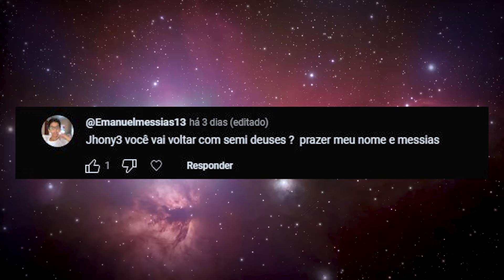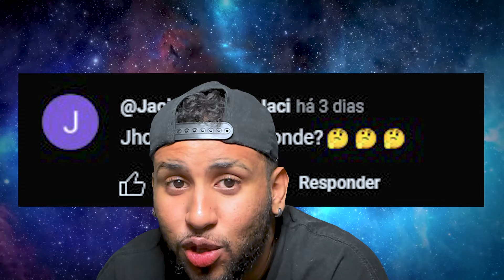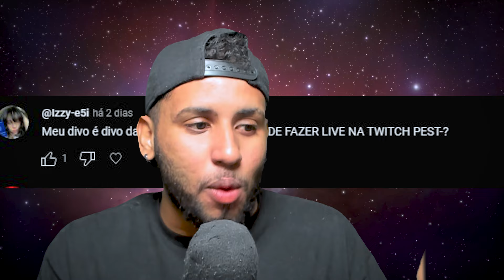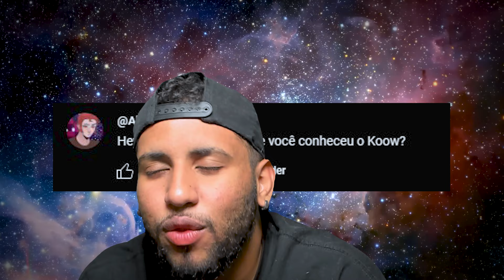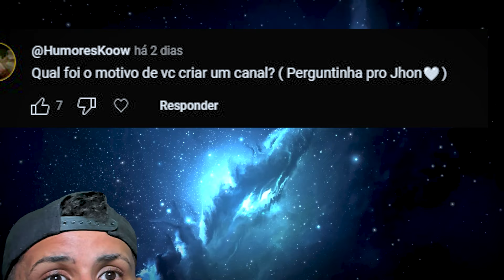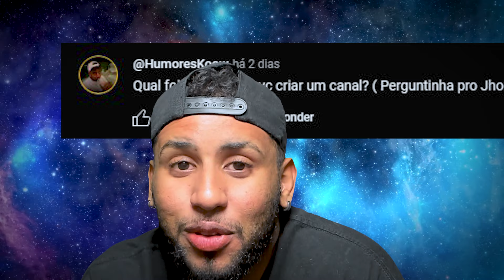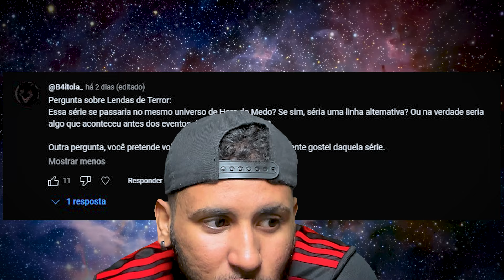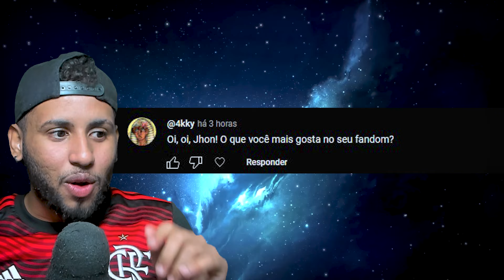EU VOU PARAR COM O CANAL? - RESPONDENDO PERGUNTAS #1